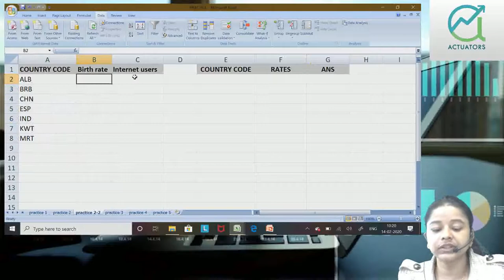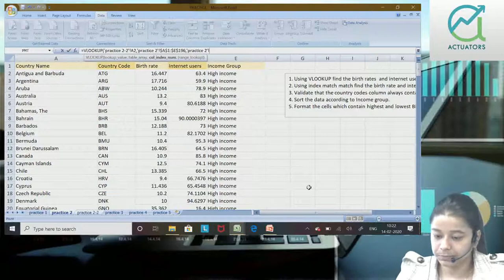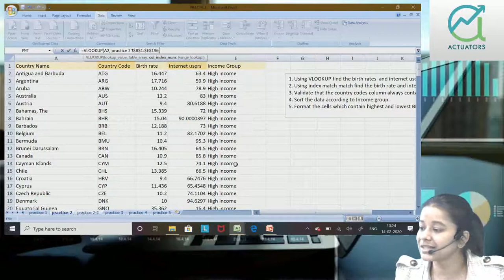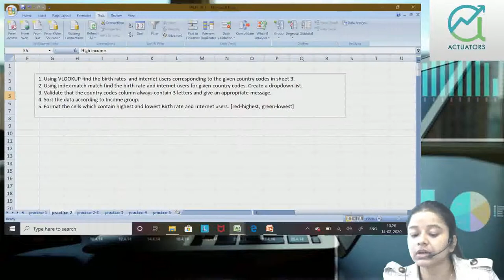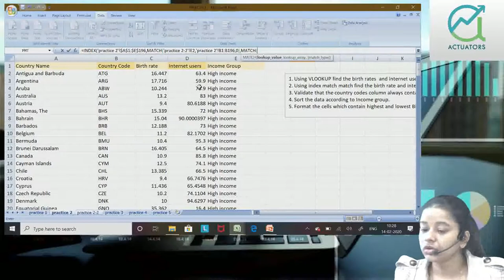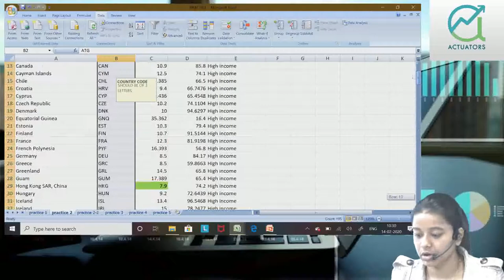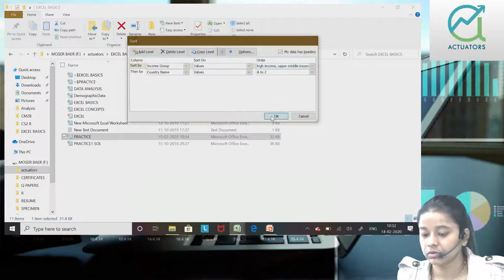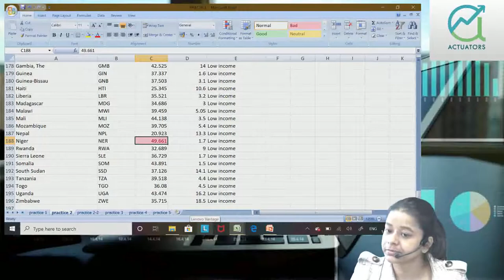Practise Sheet 2 | Excel Hacks | Shivangee Agarwal